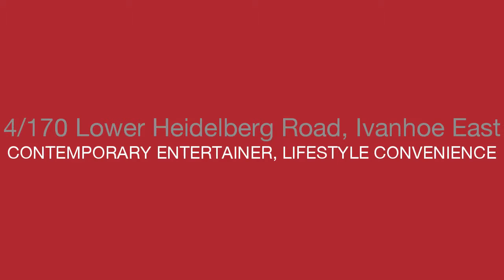Miles Real Estate - 4/170 Lower Heidelberg Road - Brad Pearce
4/170 Lower Heidelberg Road, Ivanhoe East - Have the best of both worlds within metres of this outstanding townhouse as the peaceful expanses of Ivanhoe Park are off to one side and the gourmet delights of East Ivanhoe Village are set to the other. Securely and peacefully tucked away between these impressive lifestyle assets is this beautiful as-new residence accessed via remote-control gates that features marvellous modern appointments, stylish interior spaces and an alfresco zone designed for exceptional outdoor entertaining. Includes three robed bedrooms (main park views and ensuite), large living room, lounge/meals overlooking sunny courtyard garden, stone kitchen, spa bathroom, powder room, laundry, central heating, evaporative cooling, ducted vacuum, alarm, polished floorboards, intercom and auto DLUG.

Brad Pearce : 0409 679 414 -